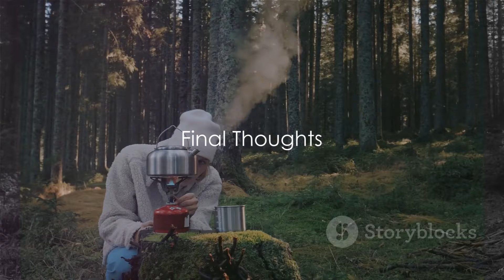Survive the Wild: A 30-Day Wilderness Survival Guide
00:00:00 The Ultimate Question

Join us as we embark on the ultimate wilderness challenge! 🌲🌄 In this thrilling 10-minute YouTube video, we'll answer the age-old question: Can you survive 30 days in the wild? Prepare for an adventure like no other!

00:00:30 The Basics of Survival

Before diving into the wild, let's cover the essentials of survival. 🎒🔍 Learn crucial tips and tricks to stay safe and thrive in nature's embrace. From navigation to first aid, we've got you covered for the journey ahead.

00:02:33 Shelter - Your First Priority

When night falls and the elements rage, shelter becomes your sanctuary. 🏠🌧️ Discover the art of building sturdy shelters using natural materials and ensure a safe haven from the wilderness's wrath.

00:04:36 Water - The Elixir of Life

In the wilderness, water is your most precious resource. 💧💦 Learn ingenious methods for sourcing, purifying, and conserving water to keep yourself hydrated and healthy throughout your 30-day challenge.

00:05:56 Food - Fueling the Fight

Hunger is the enemy of survival, but in the wild, food is all around you if you know where to look. 🍃🍄 Explore foraging techniques, hunting strategies, and edible plant identification to keep your energy levels high and your spirits even higher.

00:07:21 Fire - The Life Saver

Fire is more than just warmth; it's a lifeline in the wilderness. 🔥🌌 Master the art of fire starting using primitive methods and modern tools, ensuring you can cook, signal for help, and stay warm throughout your journey.

00:08:45 Final Thoughts

As our adventure draws to a close, reflect on the lessons learned and the experiences gained during your 30-day wilderness challenge. 🌟💭 Remember, survival is as much about mindset as it is about skillset. Are you ready to test your limits and embrace the call of the wild?